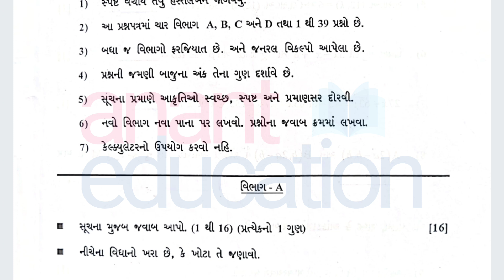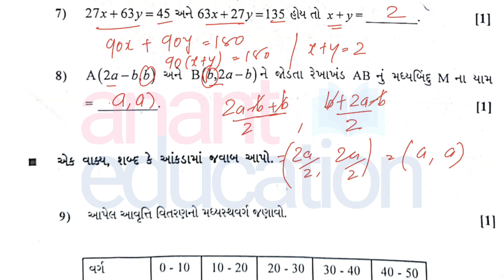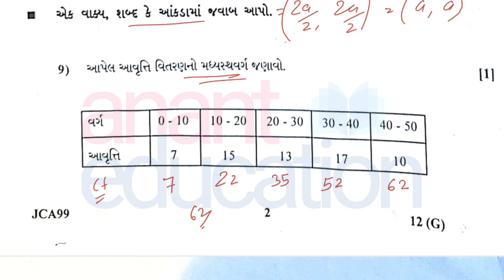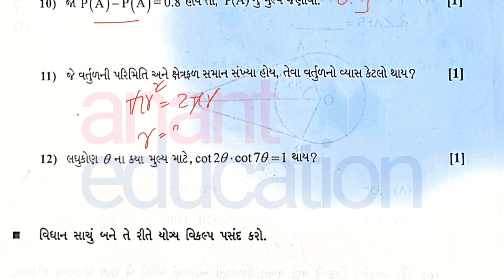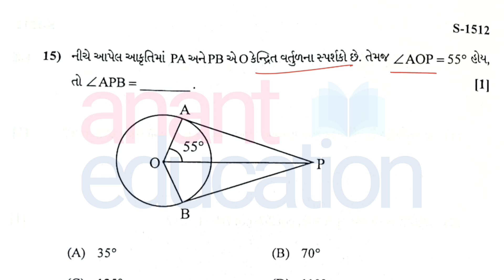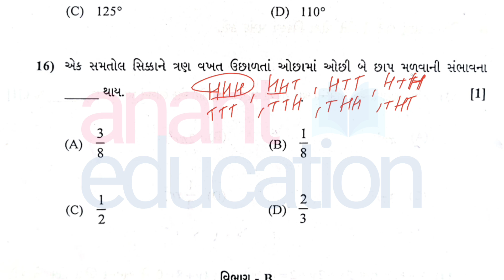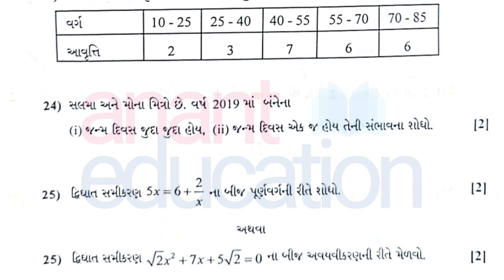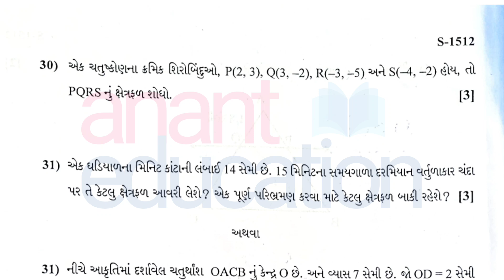March 2023 Std 10 Maths Board Paper Solution | ધોરણ 10 સ્ટાન્ડર્ડ ગણિત બોર્ડ પેપર સોલ્યુશન 🔥